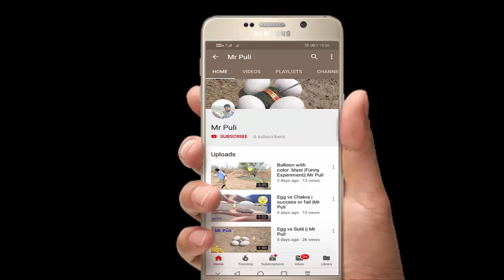Egg Vs Train Experiment || Mr Puli